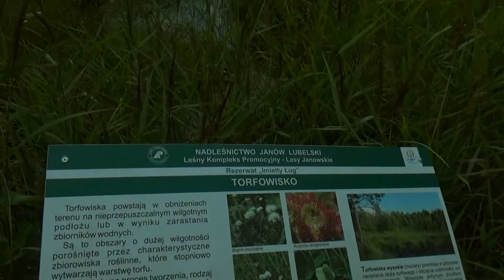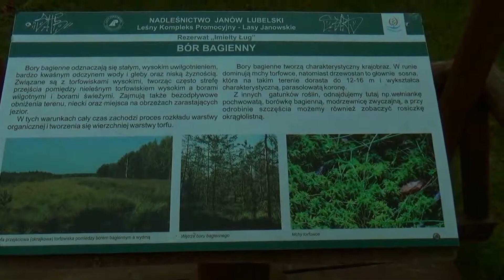Imielity Ług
Rezerwat Imielty Ług - Lasy Janowskie - Nadleśnictwo Janów Lubelski - Leśny Kompleks Promocyjny.
Na filmie przedstawiono bór bagienny, torfowiska, mchy torfowce staw, łabędzie, punkty widokowe.

Wersja stabilizowana cyfrowo